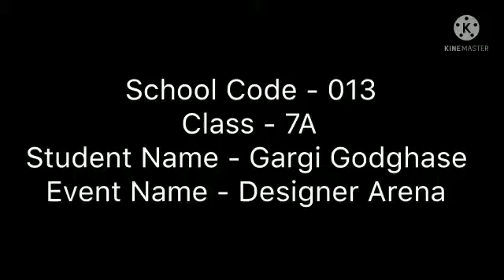T-Shirt Painting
Gargi Godghase - 7 A